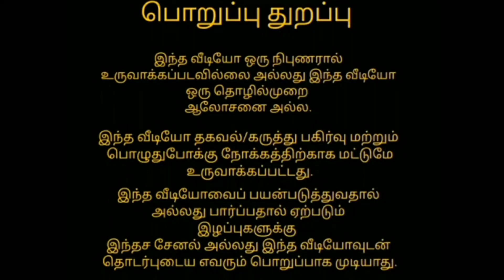Why Apply Putty and Primer before painting?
In this video, I tell why putty and primer needs be applied on the walls before painting job

Visit and browse our YouTube channel for more information related to construction tips